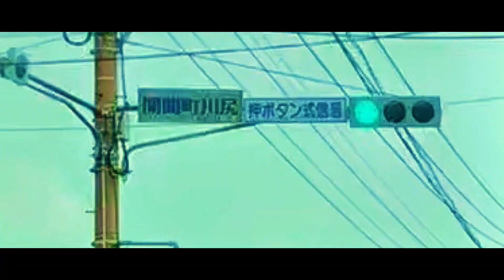【旅行Vlog161】レトロ信号機のメッカ!開聞町川尻の街並み～哀愁漂う信号機の行方～ (2023.9.8)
指宿市開聞町川尻の街並みを紹介♪

☆開聞町川尻
・人口は1,544人、世帯数は745世帯
・指宿市の南西部に位置しており、江戸時代には川尻浦と呼ばれる港町であり、港津の監視を行う津口番所や砲台が設置
・鹿児島県道242号川尻浦山川線の「川尻浦」は上記からの由来
・1956(昭和31)年に開聞町大字仙田から分離され大字として設置

☆レトロ信号機のメッカ?
・「開聞町川尻」の信号機は近年まで哀愁漂う信号機が集結していました(´；ω；`)ｳｩｩ
・2023年にその信号機はすべて「LED信号機」に更新されています